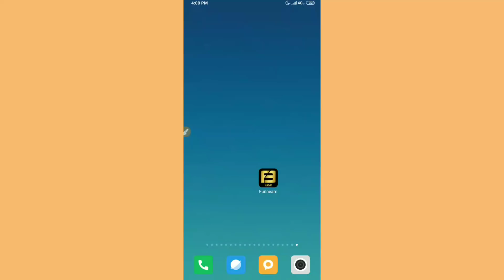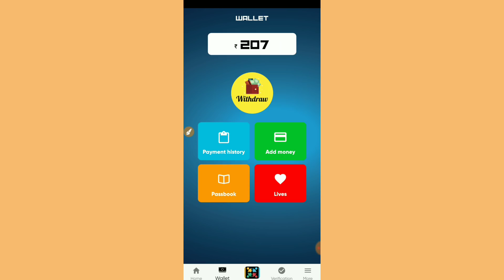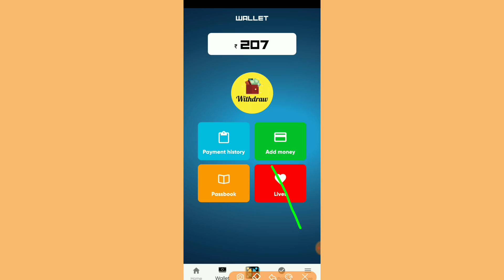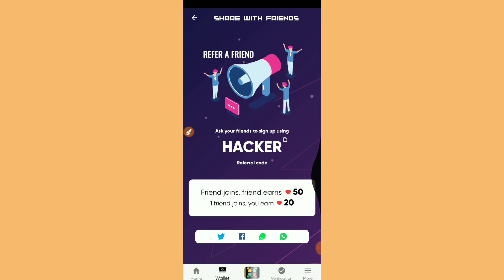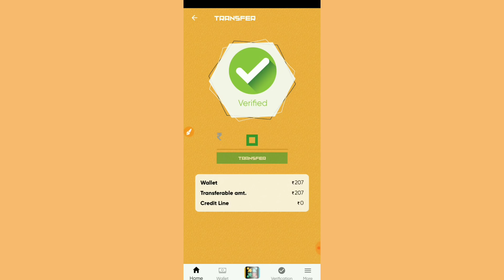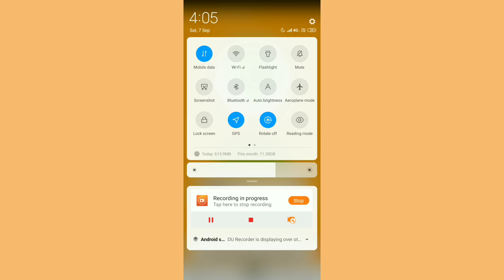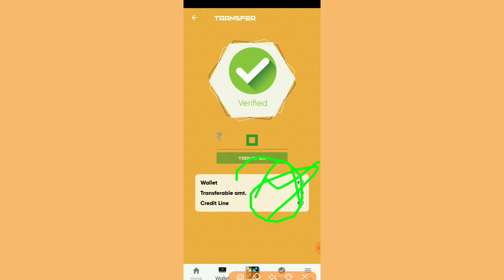Funnern Mod Apk !! Instant Withdraw Minimum Redeem 0₹ Only !! Earn ₹10000 Per Day !!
refer Code:-HACKER